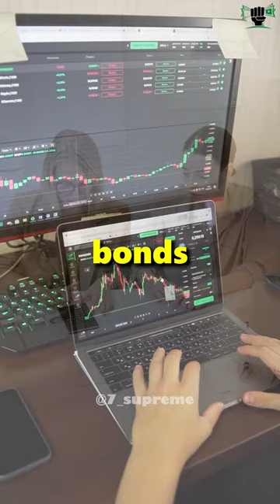What is a convertible bond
Our videos are designed to be informative, engaging, and actionable.  Whether you're a beginner looking for basic financial literacy or an experienced entrepreneur seeking advanced strategies, our channel has something for everyone.
Our mission is to empower you to make informed financial decisions, become more confident in managing your money, and unlock your entrepreneurial potential. We believe that financial education is the key to creating a better future for yourself and your loved ones.

Keywords for the shorts
finance,
finance news,
finance management,
finance 101,
finance analyst,
finance advice,
finance advisor,
finance basics,
finance bill,
finance class,
finance daily,
finance expert,
money management,
money management in trading,
money management advice,
money management binary,
money management basics,
g money tips,
g money finance,
stocks,
stocks to buy,
stocks and bonds,
stocks and crypto,
stocks beginners,
stocks basics,
tax,
tax act,
tax advisor,
bonds,
bonds investment,
bonds chemistry,
bonds accounting,
bonds and stocks,
bonds economics,